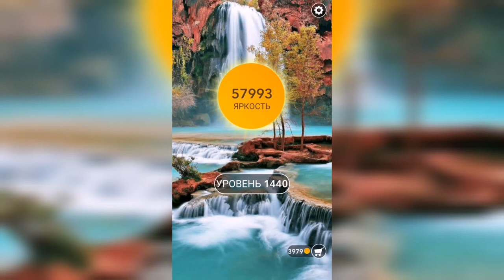Word / Слово Крест: Поиск русского кроссворда / Уровень 1440